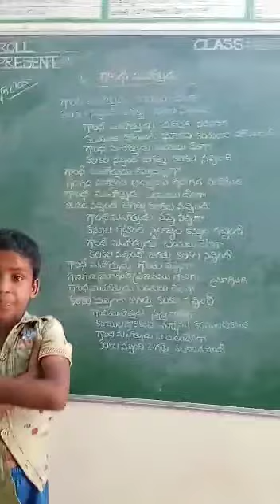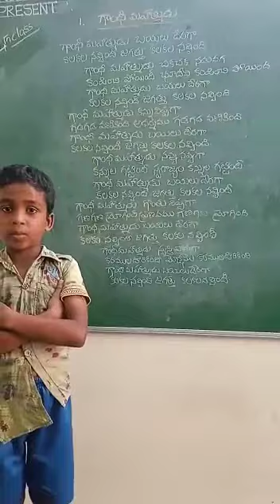gandhi mahathmudu geyam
Video from SureshMpupsKothapalli